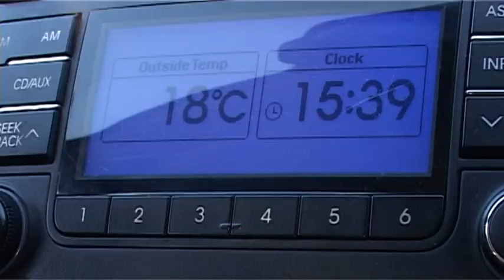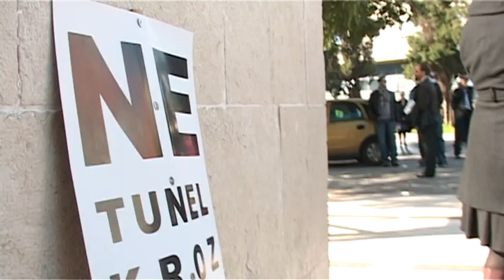121113 PROTEST ZBOG TUNELA - TV VIJESTI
121113 PROTEST ZBOG TUNELA  - TV VIJESTI